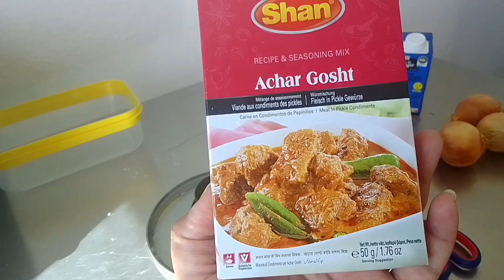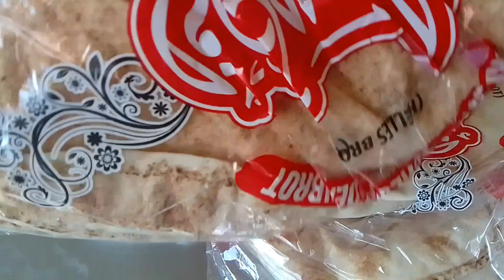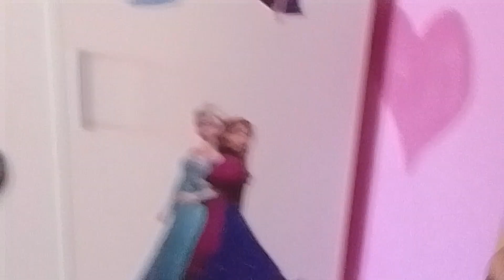Chai Ki Wah Wah Ho gy Germany mein | Ap Chai Penay Aye Hum Pakistani Khana bhi Khila gy behjay gy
how to prepare food
how to prepare quick meals
how to prepare biryani
how to prepare achar goshat
how to prepare chicken creamy Handi
how to prepare kheer
how to prepare dawat
how to clean house
how to manage daily chores